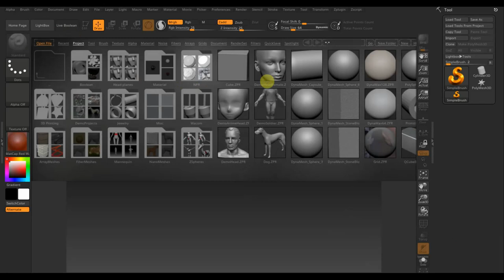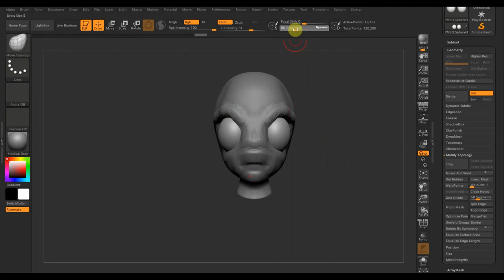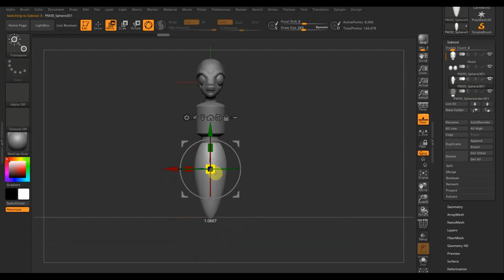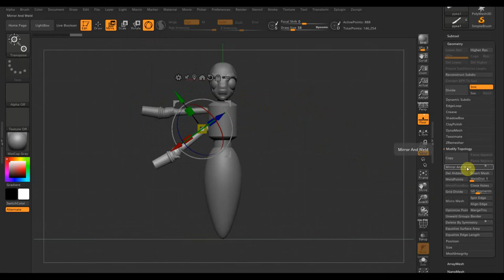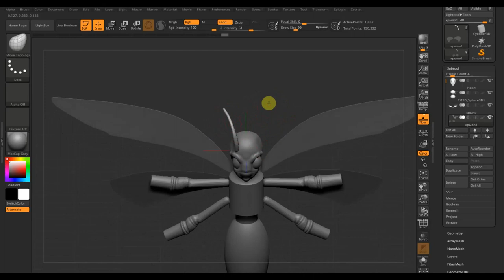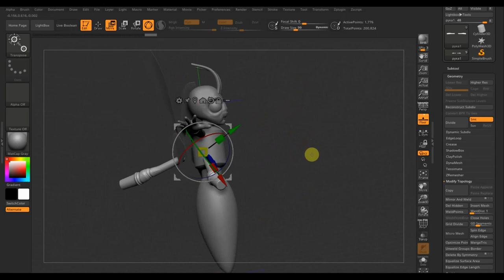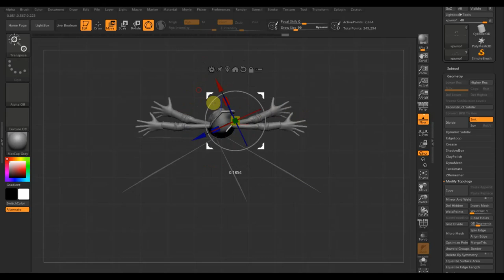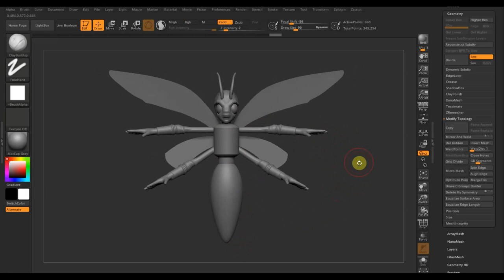Zbrush 2019 Шершень под риг